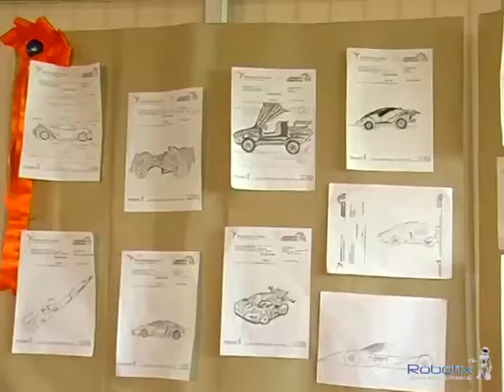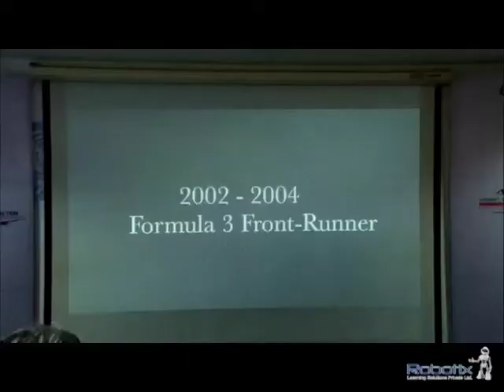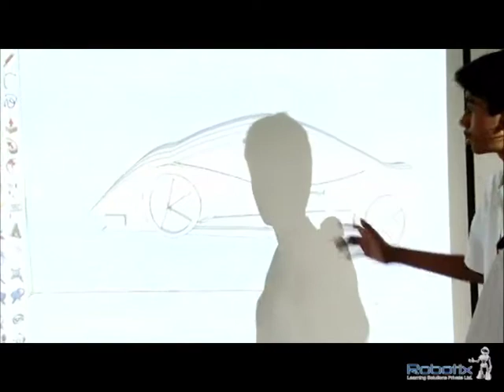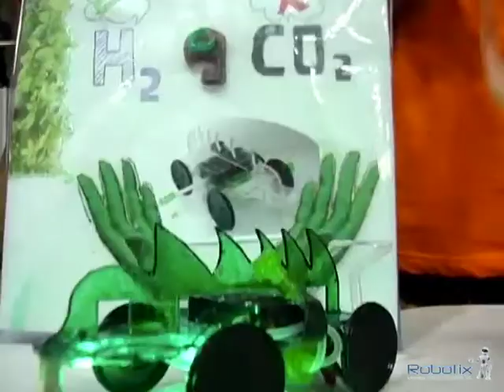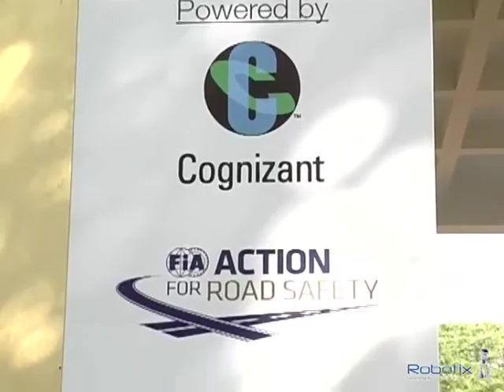SmartFX DZC - Season 1 Rewind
Team up with tomorrow's Innovators ... today

Indian Robotix league is a Mega 3 - day , 8 Event Robotics Training and Competition , targeting students from grade 4 to 11 and the Brain Gym Quiz sessions aims to enable students from grade 4 to 7 to display their left and right brain knowledge in a fun, interactive and competitive manner , a first of its kind in India .